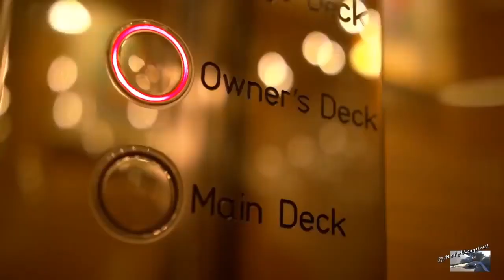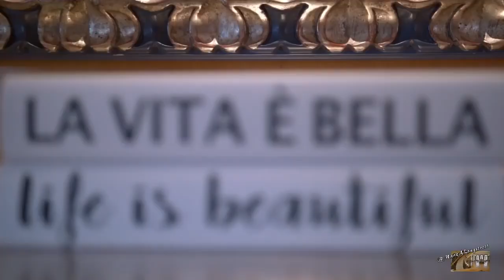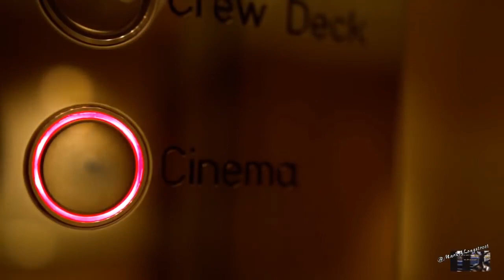$300,000,000 ULTRA EXTREME SUPERYACHT EXCLUSIVE VIP TOUR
ULTIMATE SUPERYACHT "BELLA VITA" by Lürssen Yachts
EXPEDITION CLASS / ICE-Class

248.03ft /75.6m  12 Guest 22 Crew 18 Knots

$300,000,000    @MarkALongstreet

The 248.03ft /75.6m Custom expedition 'Bella Vita' was built in 2009 by Lurssen. Previously named Northern Star her luxurious interior is designed by Pauline Nunns and her exterior styling is by Espen Oeino.

ACCOMMODATION
Bella Vita's interior layout sleeps up to 12 guests in 6 rooms, including a master suite, 3 double cabins, and 2 twin cabins. She is also capable of carrying up to 22 crew onboard to ensure a relaxed luxury yacht experience. Timeless styling, beautiful furnishings and sumptuous seating feature throughout to create an elegant and comfortable atmosphere.

PERFORMANCE
She is built with Steel hull and Aluminium superstructure. This custom displacement yacht is equipped with an ultra-modern stabilization system which reduces roll motion effect and results in a smoother more enjoyable cruising experience. She features ‘at anchor stabilizers’ which work at zero speed to increase onboard comfort at anchor and on rough waters.

EXTERIOR DESIGN
Traditionally styled offshore yacht with a strongly raked bow and a high forward parapet to cope with big seas. The windows along the sides of the main deck are large but well protected too. The result is that Northern Star looks solid, compact and harmoniously proportioned. The six decks offer the 12 passengers an enormous amount of space to have fun and relax in.

INTERIOR DESIGN
Her country-house style interior by Pauline Nunns positions the owner’s suite on the upper deck. The colour palette ranges around shades of coral, gold and cream in the communal areas on the main deck, and then white and sky blue in the master suite and sky lounge underscoring the manor house effect. The galley is located on the lower deck, freeing up main deck space for the use of guests.

AMENITIES
Gym, Jacuzzi (on deck), Air Conditioning, Air Conditioning, WiFi connection on board, Deck Jacuzzi, Gym/exercise equipment, Stabilizers at Anchor, At anchor Stabilizers

SPECIAL FEATURES
She features an ice-class hull and is designed for robust and permanent use in the northern hemisphere. Features include huge outdoor spaces and two fireplaces, one on the main deck and one on the owner’s deck. The glass lift linking all the various decks makes it very easy to move from the tank deck to the sun deck.